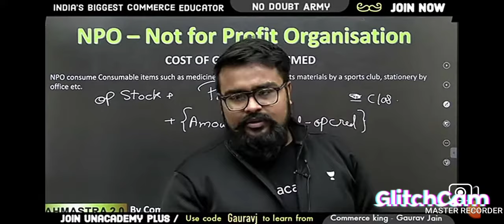What GAURAv sir says about Rajat Arora 🙂🙂every teacher on YouTube respect eachother